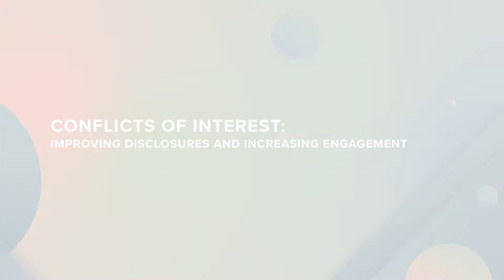Improving Conflicts of Interest Disclosures & Engagement at the 2021 Global Ethics Summit: Part Two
In this panel, Andrew Neblett, Cofounder and President, informed360, speaks with Karen Delfyett, Director & Counsel, Global Compliance, Hilton, Jim Walsh, Managing Vice President Ethics & Investigations, Insider Thread, and Incentive Risk, Capital One, and Greg Radinsky, Senior Vice President & Chief Corporate Compliance Officer, Northwell Health. The conversation covers how each has improved and expanded their organization’s conflicts of interest disclosure process, communicating with employees, and insights on how to increase engagement internally to improve the COI process. This video is a short preview of their full discussion at Ethisphere’s 2021 Global Ethics Summit.